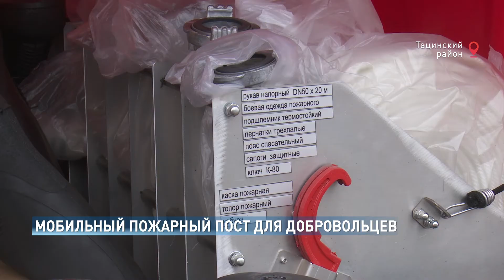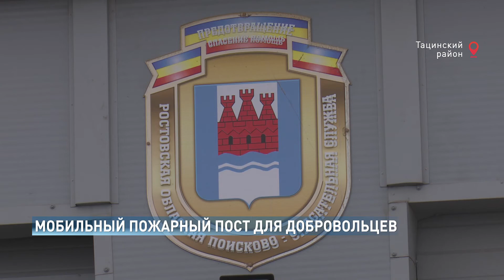Мобильный пожарный пост усилил работу добровольцев-пожарных в Тацинском районе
Мобильный пожарный пост усилил работу добровольцев-пожарных в Тацинском районе. Новый комплекс, прибывший из Москвы, и сертификат на него тацинские добровольцы получили накануне своего праздника - международного Дня добровольцев. Который отмечается 5 декабря.
Мобильным комплекс называют прежде всего потому, что его можно оперативно передвигать без специального транспорта к месту пожара. Прицеп укомплектован необходимым пожарно-техническим оборудованием и комплектами боевой пожарной одежды.
Добровольная пожарная охрана каждого района - это энтузиасты, которые приходят на помощь службам экстренного реагирования по собственной инициативе.
Эффективную работу района в области отметили прежде всего техническим оснащением.
За 10 месяцев 2020 года в Тацинском районе произошло 74 возгорания сухой растительности. Очаги были быстро локализованы. С помощью отрядов добровольцев.
Фермеры Александр Шаповалов и Сергей Зайцев получили благодарность департамента за оказанную помощь при тушении пожаров. Благодарственные письма областного отделения Общероссийской общественной организации «Всероссийское добровольное
пожарное общество» также вручили членам добровольных пожарных дружин.